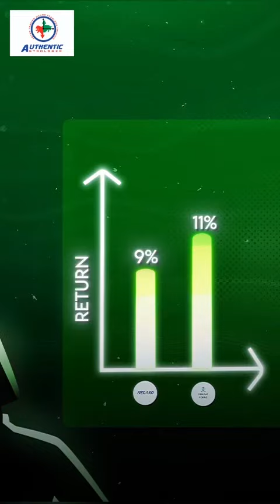Smart portfolio of may 2024 to grow ur wealth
Smart portfolio to grow ur wealth